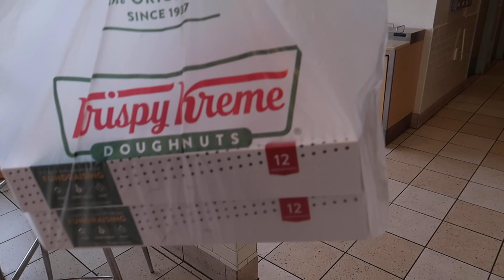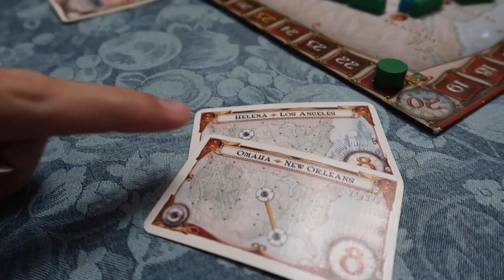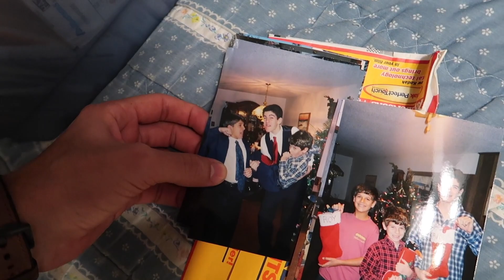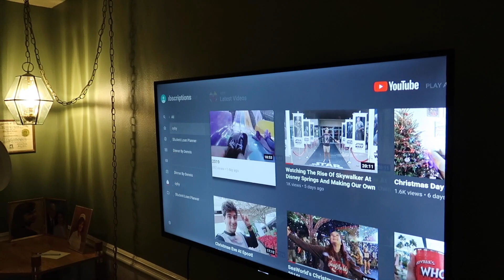Hiking To The Park, Playing More Games, And A Trip To Visit Grandma!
On the first day of the New Year, I bought the family a couple boxes of donuts and immediately started making cheddar potato soup! We played a new game I received for Christmas, and then took a walk to the park behind our house, a Christmastime tradition, to play some football. Next we went to visit my grandma, who we call "Paca" in her retirement home for a few hours to bring her some dinner and play games. Afterword we went back to the house where I finished showing my mom the functions of her new television!